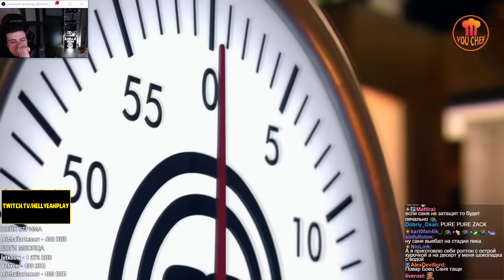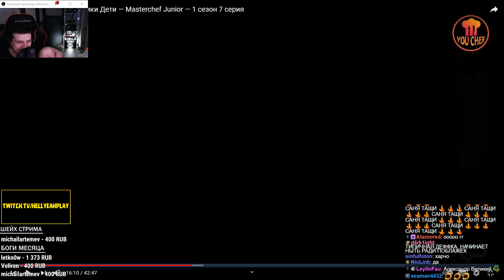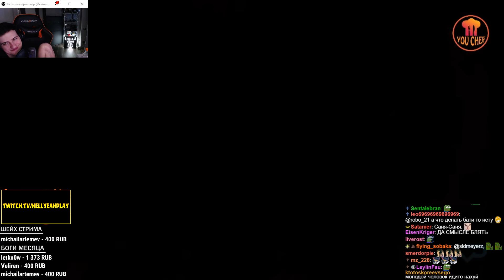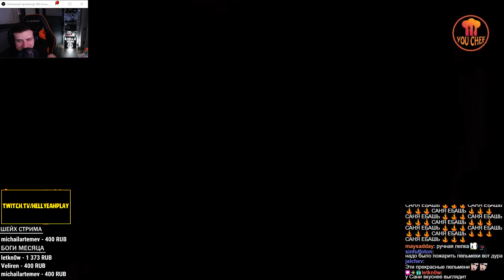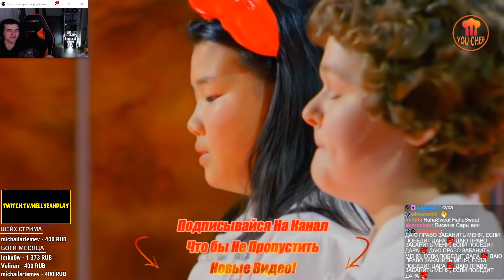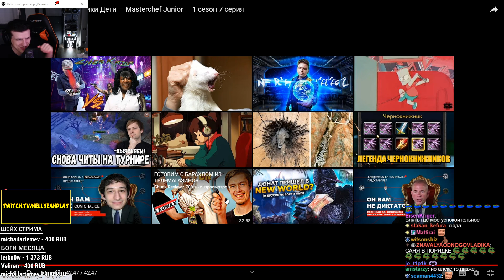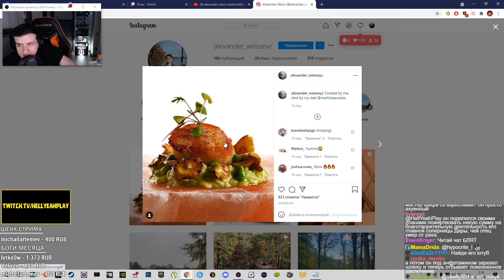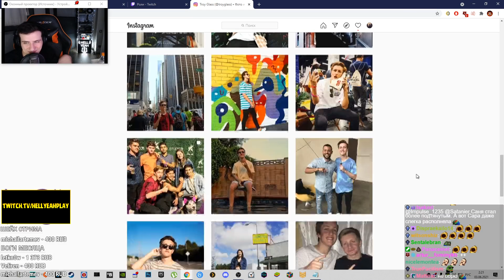Hellyeahplay смотрит: Лучший повар Америки Дети — 1 сезон 7 серия (ФИНАЛ)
Hellyeahplay смотрит: Лучший повар Америки Дети — Masterchef Junior — 1 сезон 7 серия
Видео с канала - You Chef